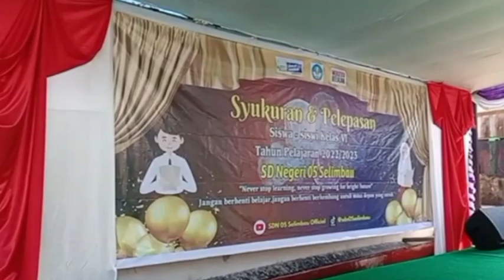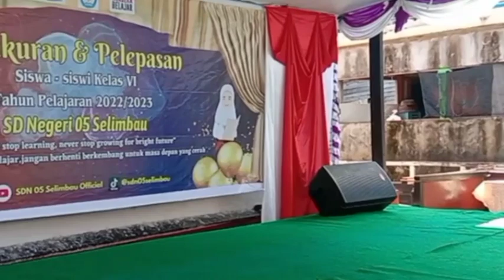CUPLIKAN ‼️ Syukuran dan Pelepasan Siswa Kelas 6 SDN 05 Selimbau Kab.Kapuas Hulu,Banjir Airmata 😭